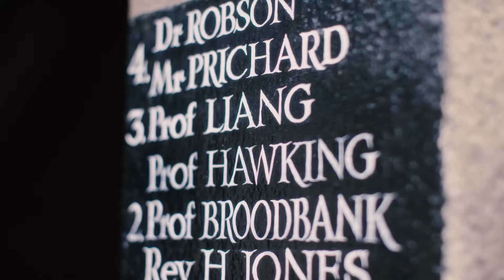Study Natural Sciences at Gonville & Caius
Interested in studying Natural Sciences (NatSci) at Cambridge? Our short, informative film will tell you what it's like studying the subject at Caius, once of the largest and oldest colleges in the university. We offer world-class teaching in both physical and biological Natural Sciences, and our large student cohort means you'll have plenty of fellow Natural Scientists in College.